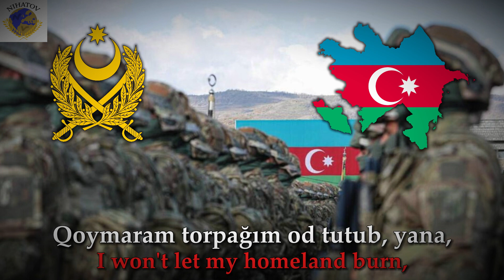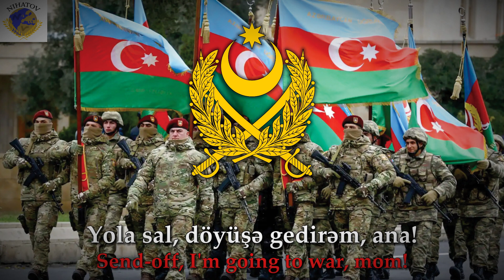Azerbaijani Patriotic Song: Döyüşə Gedirəm, Ana! | I'm Going to War, Mom! | English Subtitles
Azerbaijani Patriotic Song.